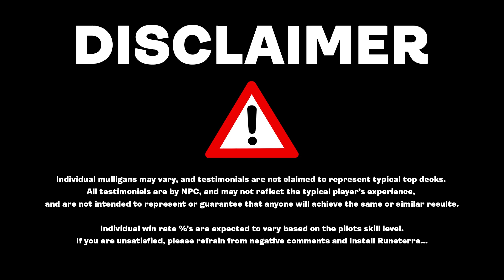🧛‍♂️ GET READY FOR INNISTRAD 🦇 Sorin, Vengeful Bloodlord Historic Brawl Deck MTG Arena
While we have been blessed with a permanent 100 card historic brawl queue it seems only fair to curse your wildcard collection with this new Vampire brawl deck.

00:00 Deck Tech
07:24 Gameplay
00:50:32 Outro

Commander
1 Sorin, Vengeful Bloodlord (WAR) 217

Deck
1 Knight of the Ebon Legion (M20) 105
12 Plains (AFR) 265
1 Champion of Dusk (RIX) 64
1 Vito, Thorn of the Dusk Rose (M21) 127
1 Nighthawk Scavenger (ZNR) 115
1 Nullpriest of Oblivion (ZNR) 118
1 Callous Bloodmage (STX) 66
1 Sanctum Seeker (XLN) 120
1 The Haunt of Hightower (RNA) 273
1 Westgate Regent (AFR) 126
1 Bloodcrazed Paladin (XLN) 93
1 Drana, Liberator of Malakir (JMP) 225
1 Yahenni, Undying Partisan (KLR) 111
1 Sangromancer (JMP) 272
1 Twilight Prophet (RIX) 88
1 Drana, the Last Bloodchief (ZNR) 98
1 Legion's Landing (XLN) 22
1 Vicious Conquistador (XLN) 128
1 Sorin, Imperious Bloodlord (M20) 115
11 Swamp (AFR) 273
1 Paladin of Atonement (RIX) 16
1 Mavren Fein, Dusk Apostle (XLN) 24
1 Vona, Butcher of Magan (XLN) 231
1 Forerunner of the Legion (RIX) 9
1 Adanto Vanguard (XLN) 1
1 Dusk Legion Zealot (RIX) 70
1 Gifted Aetherborn (JMP) 239
1 Legion Lieutenant (RIX) 163
1 Indulging Patrician (M21) 219
1 Call to the Feast (XLN) 219
1 Cruel Celebrant (WAR) 188
1 Blood Artist (JMP) 206
1 Crippling Fear (KHM) 82
1 Haunting Voyage (KHM) 98
1 Command Tower (ELD) 333
1 Arcane Signet (ELD) 331
1 Coldsteel Heart (CSP) 136
1 Hagra Mauling (ZNR) 106
1 Vanishing Verse (STX) 244
1 Despark (STA) 59
1 Dawn of Hope (GRN) 8
1 Oath of Kaya (WAR) 209
1 Exquisite Blood (JMP) 231
1 Doom Blade (STA) 28
1 Thoughtseize (AKR) 127
1 Grim Tutor (M21) 103
1 Sign in Blood (STA) 32
1 Sword-Point Diplomacy (XLN) 126
1 Soul Shatter (ZNR) 127
1 Baleful Mastery (STX) 64
1 Revival // Revenge (RNA) 228
1 Ethereal Absolution (RNA) 170
1 Dramatic Finale (STX) 180
1 Arguel's Blood Fast (XLN) 90
1 Cruel Reality (AKR) 98
1 Trespasser's Curse (AKR) 129
1 Torment of Scarabs (HOU) 78
1 Overwhelming Splendor (AKR) 30
1 Idyllic Tutor (THB) 24
1 Heliod's Intervention (THB) 19
1 Heliod, Sun-Crowned (THB) 18
1 Profane Procession (RIX) 166
1 Agadeem's Awakening (ZNR) 90
1 Brightclimb Pathway (ZNR) 259
1 Godless Shrine (RNA) 248
1 Isolated Chapel (DAR) 241
1 Temple of Silence (M21) 255
1 Shineshadow Snarl (STX) 272
1 Great Hall of Starnheim (KHM) 259
1 Castle Ardenvale (ELD) 238
1 Castle Locthwain (ELD) 241
1 Cabal Stronghold (DAR) 238
1 Fabled Passage (M21) 246
1 Elenda, the Dusk Rose (RIX) 157
1 Martyr of Dusk (RIX) 14
1 Vampire Neonate (JMP) 285
1 Vampire of the Dire Moon (M20) 120
1 Oathsworn Vampire (RIX) 80